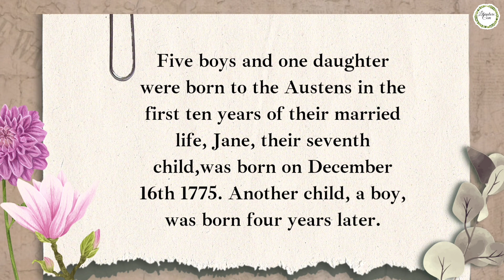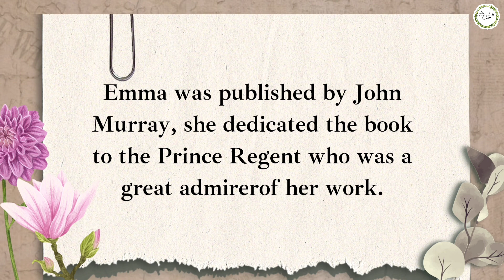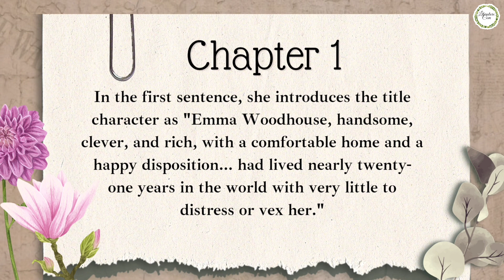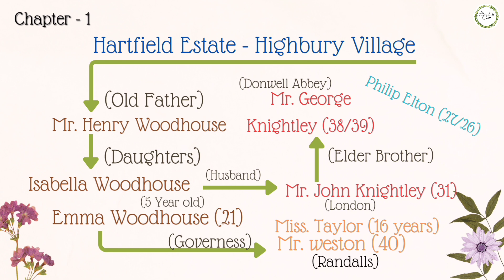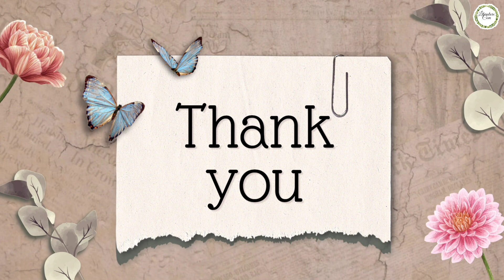1. Emma by Jane Austen in Tamil Vol 1 - Chapter 1